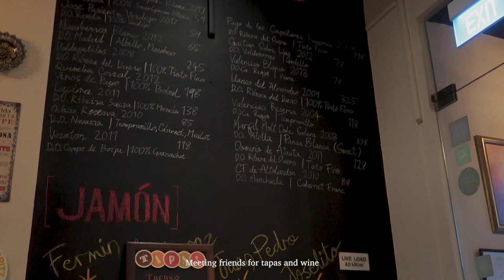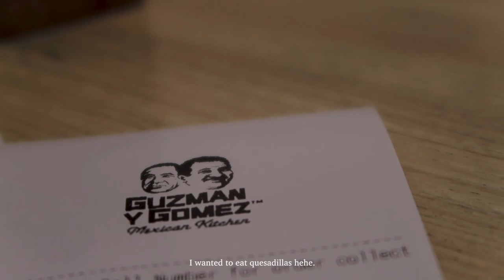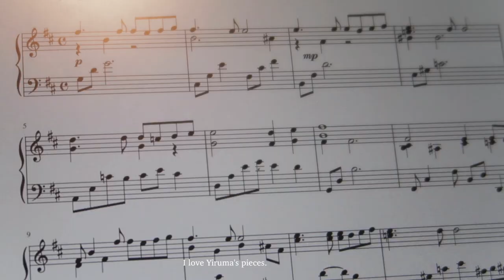Singapore Daily Life Vlog | Weekday vs Weekend | Tapas and Wine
Chapters:
00:00 Kopi and beehoon
01:02 Shoot in office
01:33 My Little Tapas Bar
03:17 Quesadillas
04:02 Dutch Colony coffee
04:35 Yiruma piano time
05:25 Gambas night